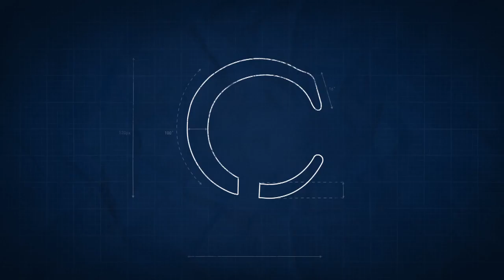The Blue Print - Episode 10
This week, CEO Greg Swann joined hosts Andy Maher and Mark Maclure on The Blue Print.